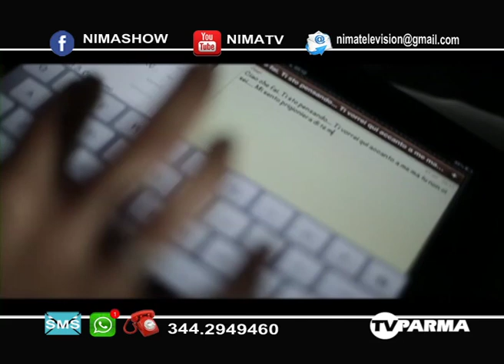20° PUNTATA NIMA SHOW (10° PER TV PARMA)